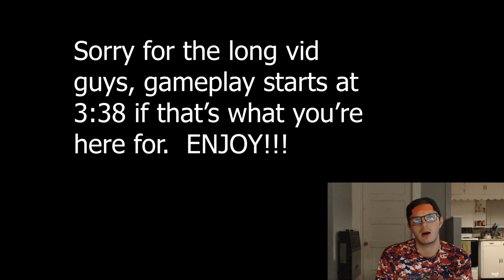SAQUON BARKLEY IS A MONSTER!! ABSOLUTE NAIL BITER!! Madden 20 Ultimate Team Gameplay!!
Yo stop by for some mid level madden game play by someone who thinks he is a high level player!